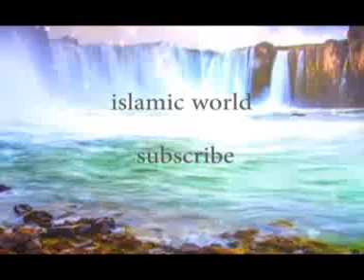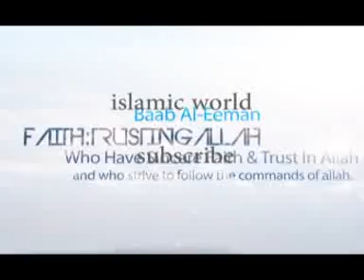Molana Tariq Jameel latest heart touching bayan| zulim ki dastan| must watch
This is heart touching very emotional bayan zulim ki dastan.Molana Tariq Jameel born 1953 in TULAMBAH NEAR mian CHANNU PUNJAB PAKISTAN.
. Moulana tariq jameel is a pakistan best religious and scholar and public speaker belong to Mian Channu Khaniwal PUNJAB.Tariq Jmeel
 is a member of Tablighi jamat and deobandi scholar.tariq jameel run a madrasa in fiasalababd Tariq Jameel is most popular preacher of islam
who is famous in all sect sunni deobandi sia etc,Tariq Jameel explain all thing in life which leads to jannat ul firdous.
Tariq Jameel was a student of medical but he left study and join Tablige jammat he got islamic study from Jamia  Arbia Rewind Lahore. he freqently
visit to many countires  to deliver islamic preach for peace,unity,tolarance and give respect to every one.Tariq Jameel lecture incoprate a wide range of islamic and social issue.Tariq jameel
 tell us self accountbility,honesty in your life
 our main mission is to spread tariq jameel bayans so people listen them and know the true path of islam
thousands of people get right path after listing molana tariq jameel bayans.
molana tariq jameel 2016. maulana tariq jameel special bayan for girls - 01 april 2016.
latest bayan dunya ki gulami,latest bayan 4 thing to do and get jannat ul firdos.
latest bayan MUSA (AS) and qasai must watch
maulana tariq jameel latest very emotional dua.new bayan zulin ki dastab
Tariq jameel bayan food and our dress.magrib ki tazeeb or islam
Tariq jameel bayan aadel or insaf.most funny bayan
story of prophet musa (as) | maulana tariq jameel new bayan | urdu islamic bayan 2016.
maulana tariq jameel ka ansoo barah bayan, 21 june 2015 3rd ramadan. maulana tariq jameel all bayanats were great and heart touching but you will like our channel by subscribing us to get more bayans of maulana tariq jameel 2015 on regular updates... maulana tariq jameel (born 1 january 1953) commonly referred to as maulana tariq jameel is a pakistani religious and islamic scholar preacher and public speaker from tulamba near mian channu in khanewal punjab he is a member of tablighi jamaat and a deobandi scholar who runs a madrasa in faisalabad pakistan. cryfull bayan by maulana tariq jameel on karbala ka waqiha -- special bayan muharram ul haram 2016.
we have all of this molana tariq jameel bayan's. maulana tariq jameel new bayan january 2015 (short clip) about qayamat.
rooh ki haqiqat amazing bayan by maulana tariq jameel.
most wonderful latest bayan by maulana tariq jameel | 2017
Tariq jameel bayan jb maa ko jaleel keya jaye ga a heart touching bayan of mother.
Tariq jameel bayan about a hindu girl heart touching bayan